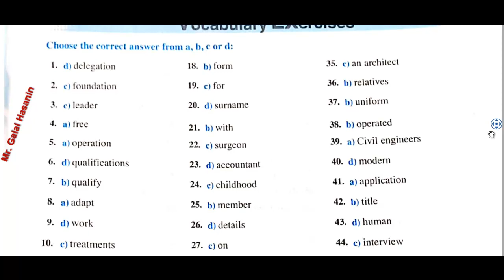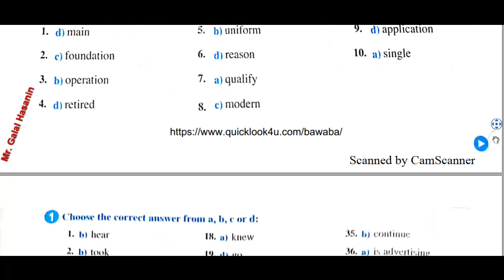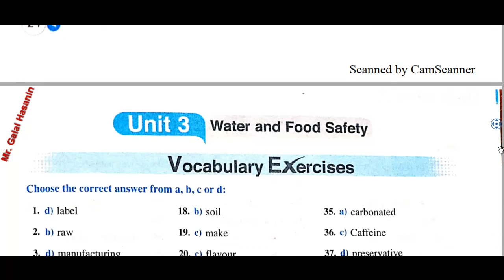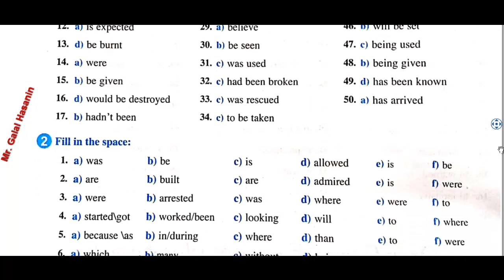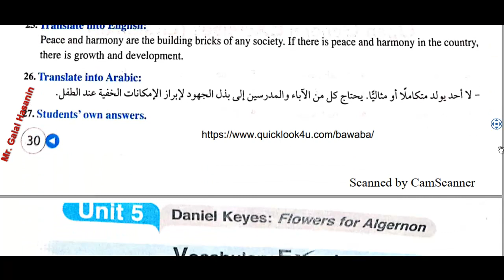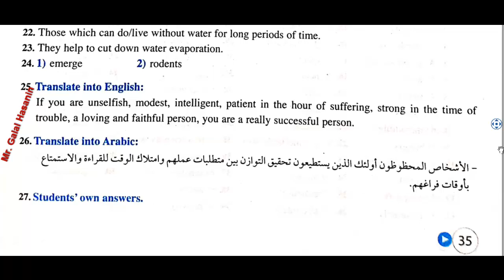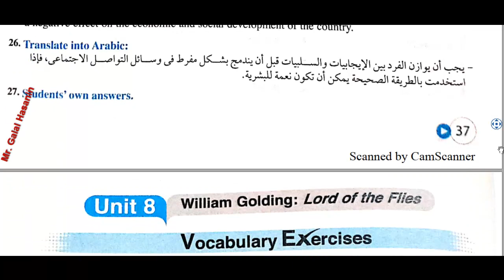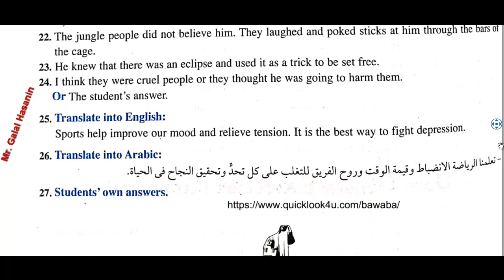اجابات Gem 2020 شرح الثانى الثانوى ترم أول